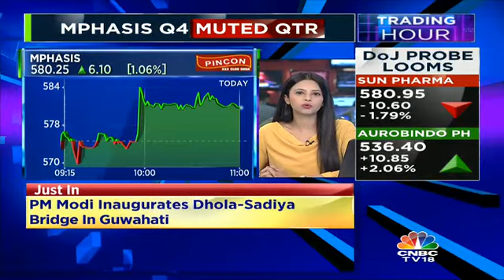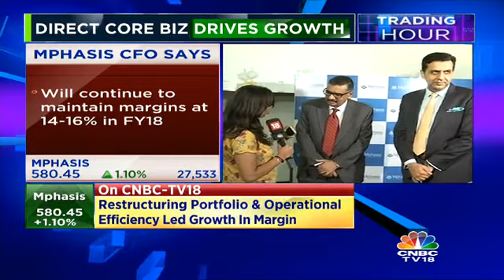Will Continue To Maintain Margin At 14-16% In FY18: Mphasis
Nitin Rakesh, CEO, Mphasis & V Suryanarayanan, CFO, Mphasis speak to CNBC-TV18.